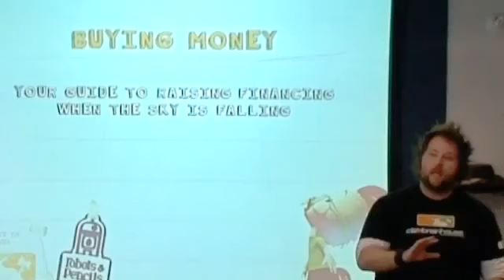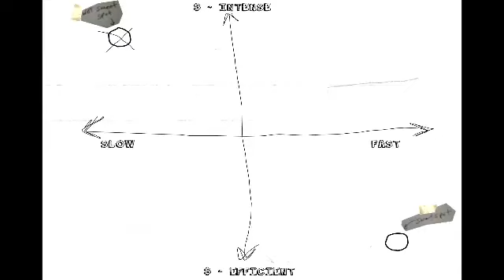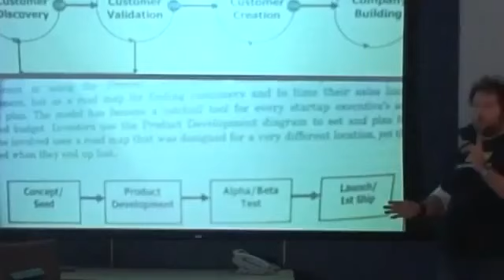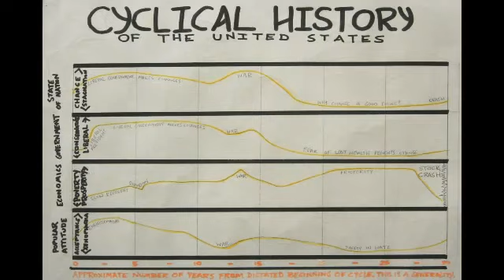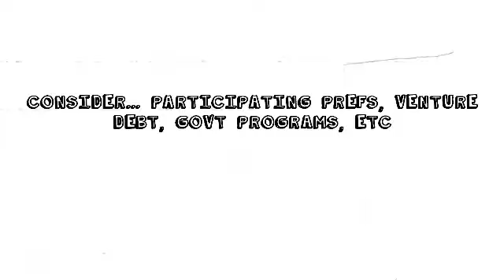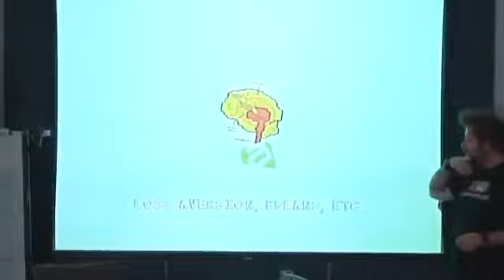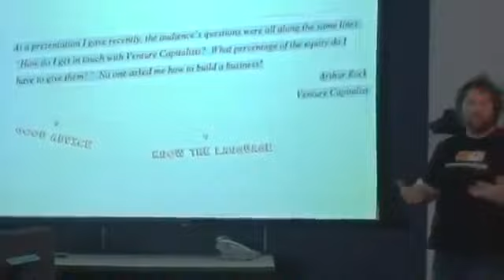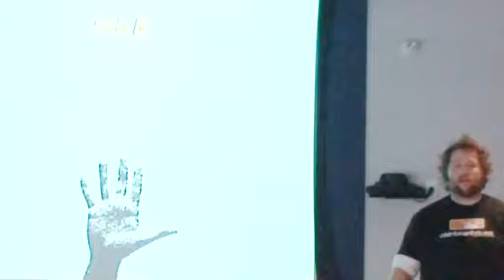Michael Sikorsky - Buying Money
- Your guide to raising financing when the sky is falling. Lecture given at CGI on 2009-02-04 in Calgary, AB.